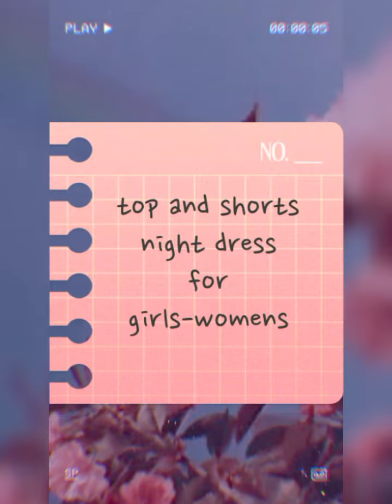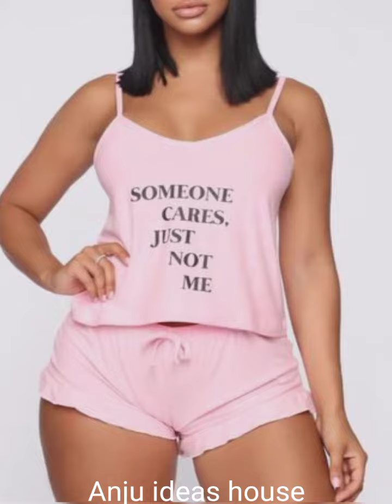Girls-womens nightwear top and shorts designs#trendy night suit designs 2021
Designer top and shorts#
Nightwear short dress#
Ladies stylish night dress#2021#

If u like my channel ❤️